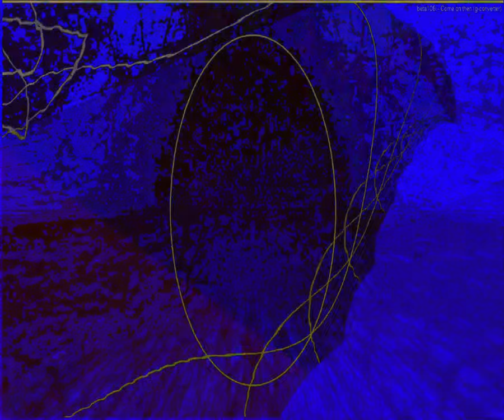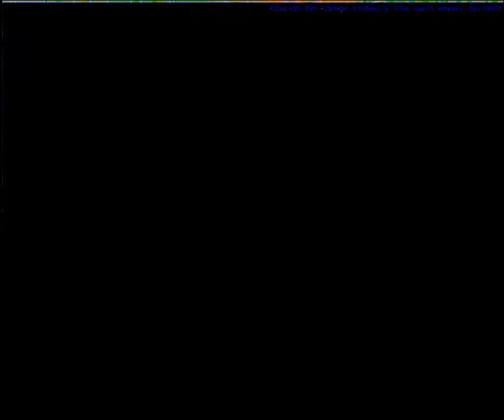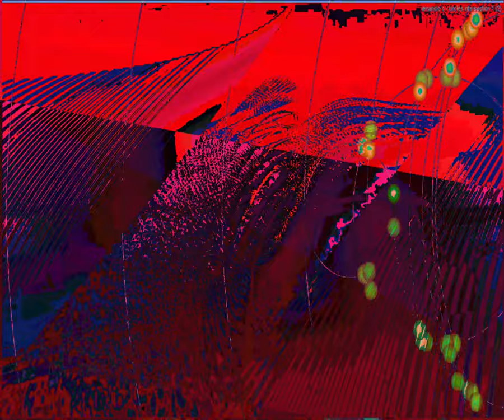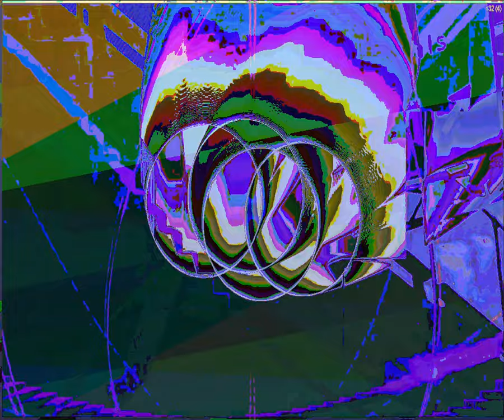[EPILEPSY WARNING] Movie 23 09 10 11h09m22s